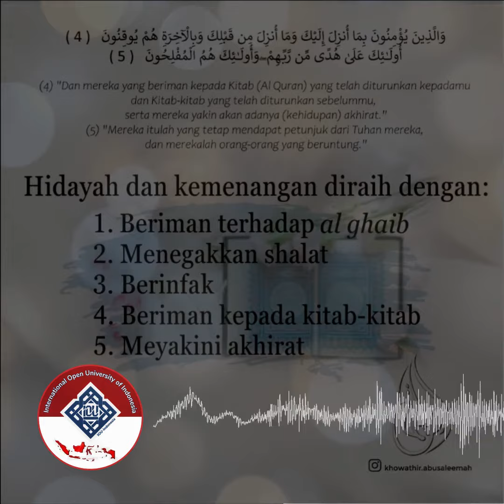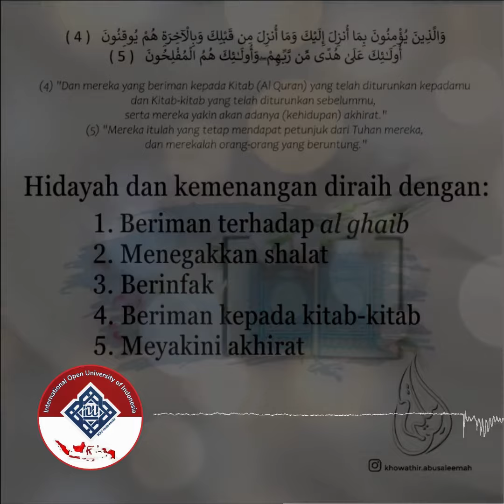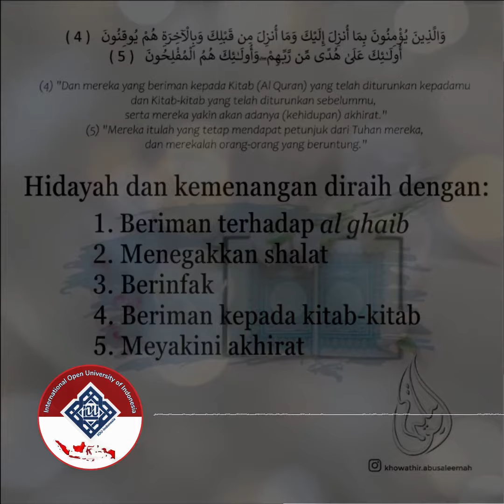Tafsir Surah Al Baqarah Ayat 3 | Ustadz Abu Saleemah Hafidzahullah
Faidah ayat:
1. Tanda kemenangan bukanlah juara dalam perlombaan, melonjak dalam karir, rentetan gelar yang disandang, harta banyak yang dikumpulkan. Namun tandanya dilihat dengan bagaimana imannya dan bagaimana amalnya.
2. Barang siapa mencari petunjuk (𝘢𝘭 𝘩𝘶𝘥𝘢) hendaknya memperbaiki kelima hal tersebut.
3. Beriman kepada Al-Qur'an dan kitab-kitab sebelumnya disebutkan tersendiri. Alasannya barangkali karena ada golongan yang membeda-bedakannya. Mereka beriman terhadap sebagian dan mendustakan sebagiannya.
4. Didahulukan "𝘣𝘪𝘭 𝘢𝘬𝘩𝘪𝘳𝘢𝘩" untuk memberikan perhatian akan keyakinan terhadap negeri akhirat, berupa ganjaran dan ancaman yang disediakan. Karena sebelum datangnya Islam, di kitab-kitab  telah disebutkan secara umum tentang keberadaan negeri sesudah kematian. Sehingga dengan disebutkan dalam Al Qur'an secara terperinci semakin kuatlah keyakinan.